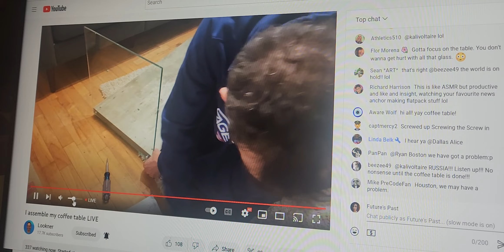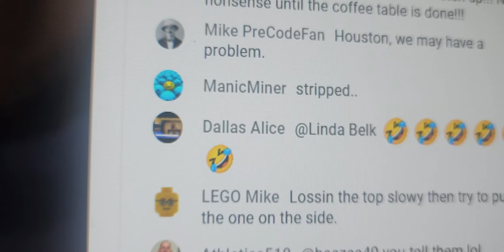Breaking News! My Life Is Pathetic 😭